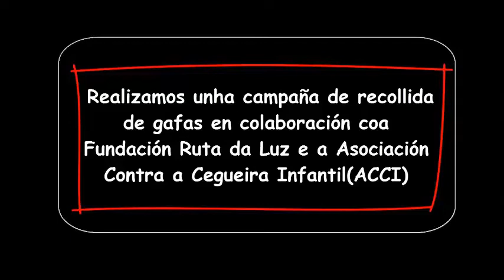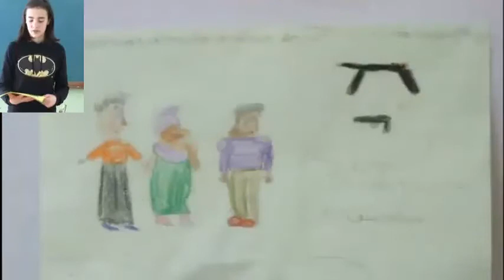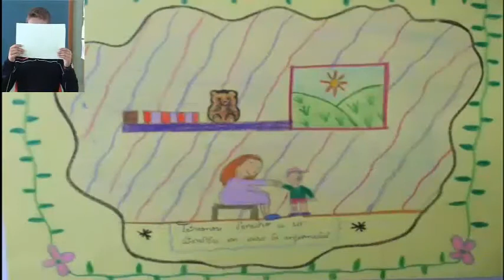Actividades do Plan Proxecta Rede de Centros solidarios na clase de Reli primaria